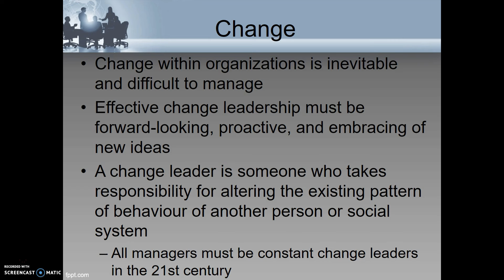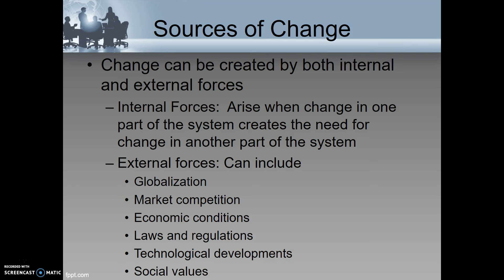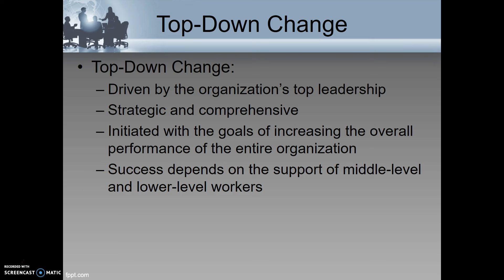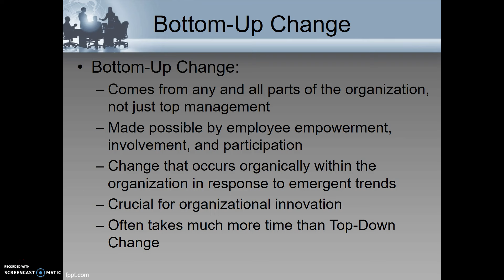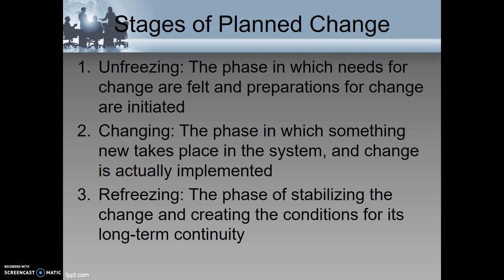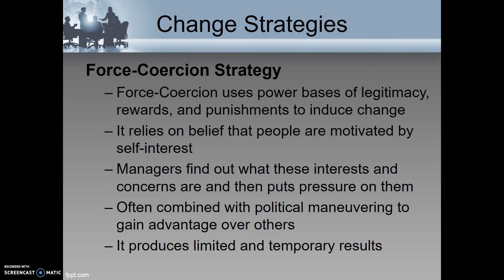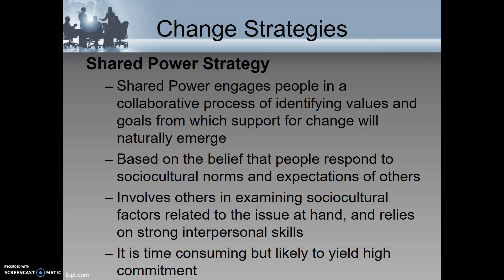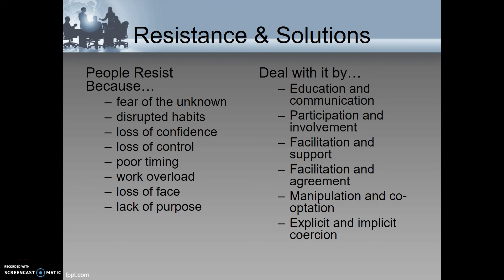Lesson 14 - Change Management